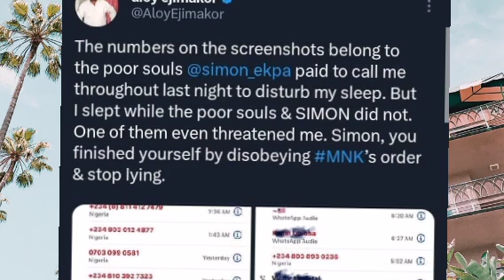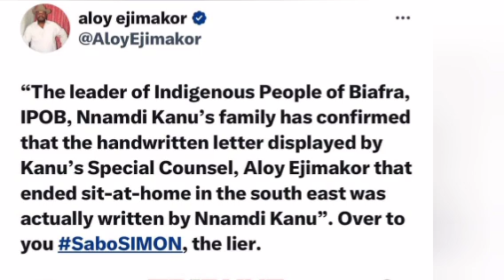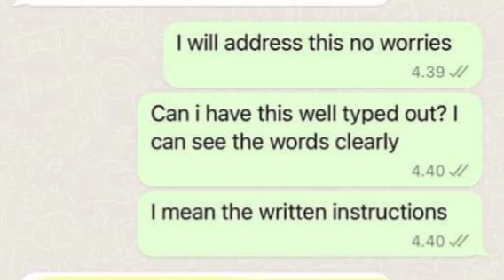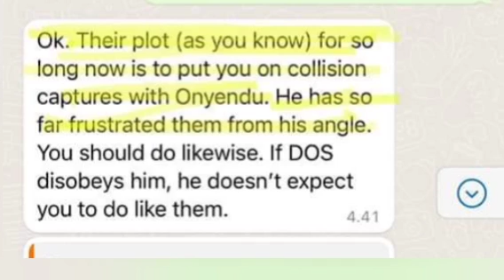E DON RED BAR ALOY EJIMAKOR ON FIGHT ROLE WIT SIMON EKPA 24H AFTER HE REJECT MNK/MBAH LETTER ENUGU O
THIS UPDATE IS ALL ABOUT THE LATEST HAPPENING FINALLY MNK SEND MESSAGE FROM DSS CUSTODY

ALL INFORMATION ARE IN PUBLIC